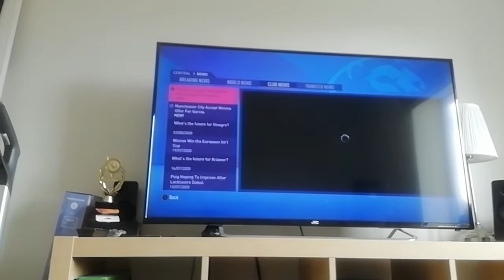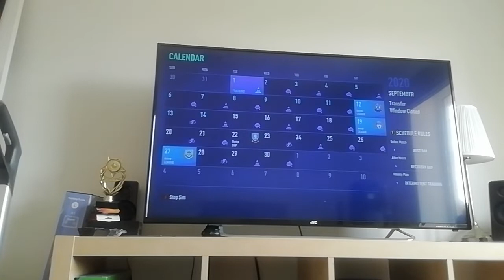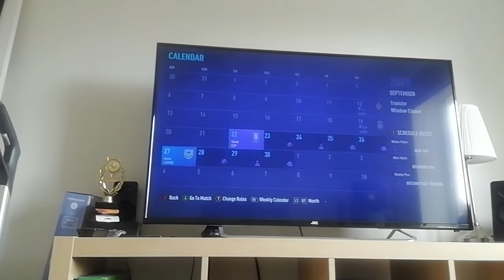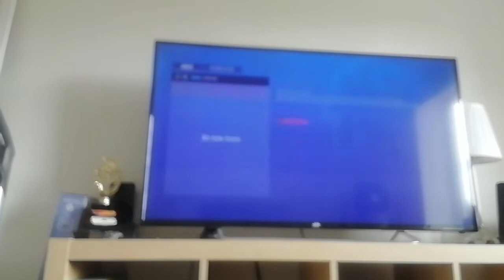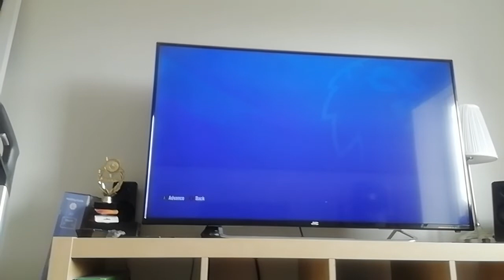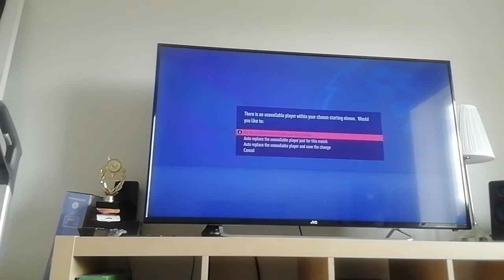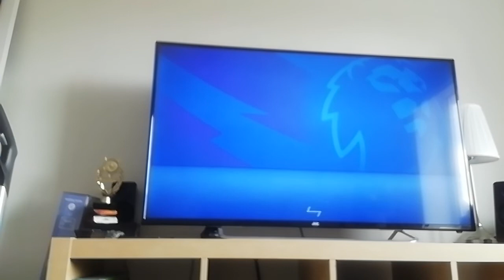We faced LFC wolves U23 career mode episode 4